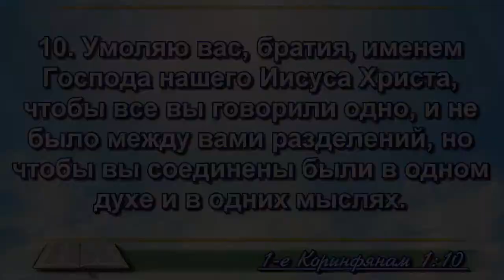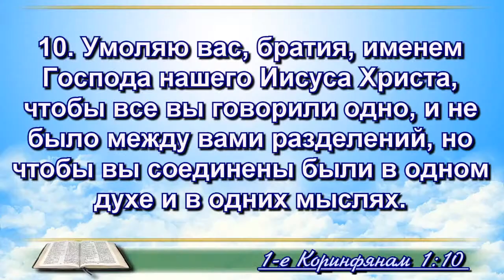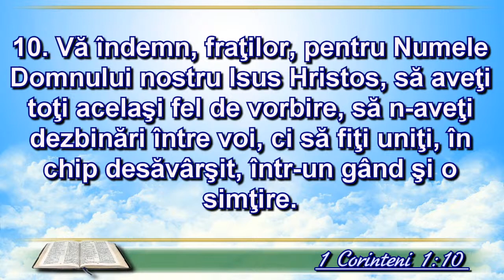Ветхий человек будет разделять общество в зависимости от собственной выгоды в конкретной ситуации!!!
- Канал Манмин Молдова в телеграмме